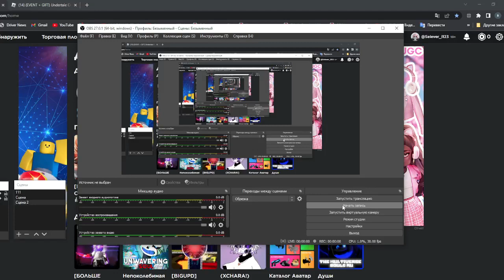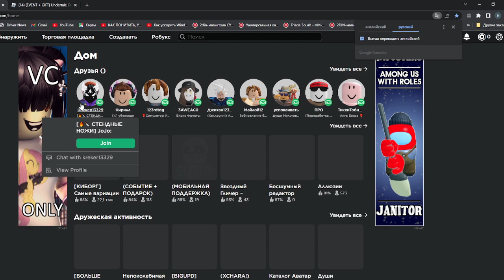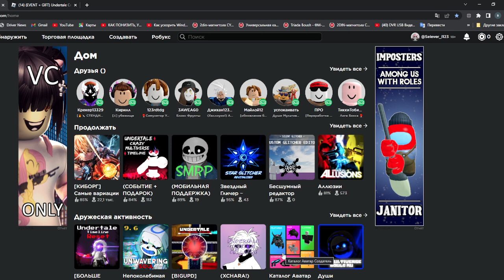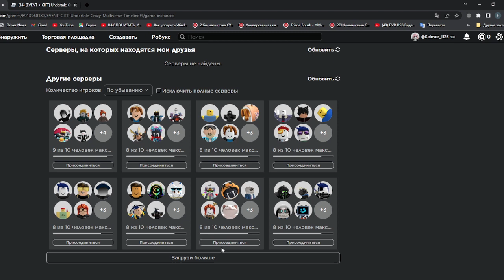[KillerShiftBetty] My AU [StoryShiftKillerBetty]